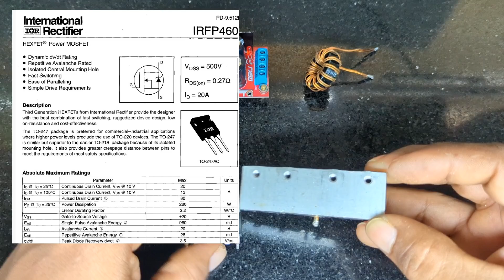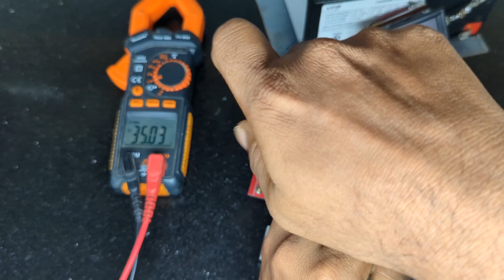150W BUCK CONVERTER 220V MODIFICATION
260v from modified 12v 150w buck converter , it can provide 220v 50w output now you can charge your mobile phone and other electronics  using it's adapter . There is two output section ,one is 10v to 35v variable  and second is 85v to 260v variable section . we can use this to test deferent  voltage electronics and electrical  parts